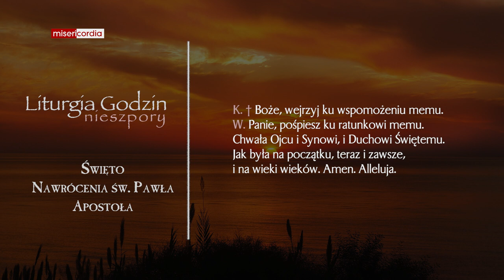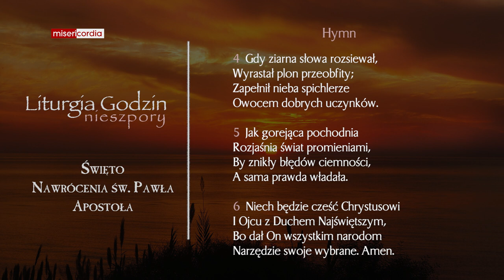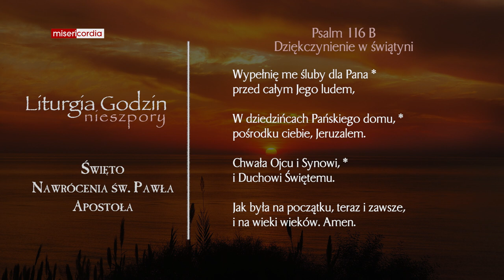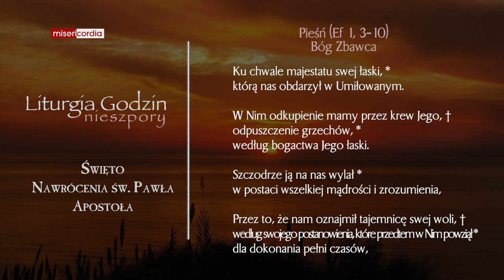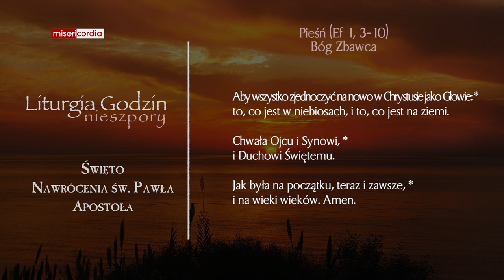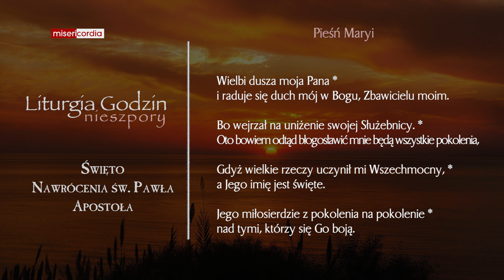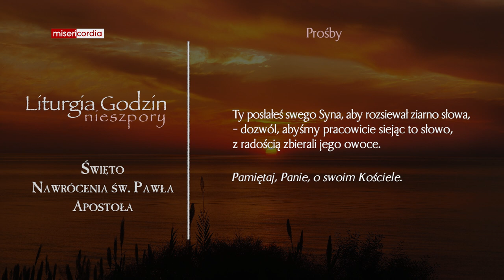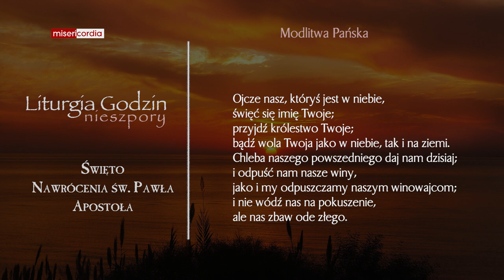Liturgia Godzin | Nieszpory | Święto Nawrócenia św. Pawła Apostoła